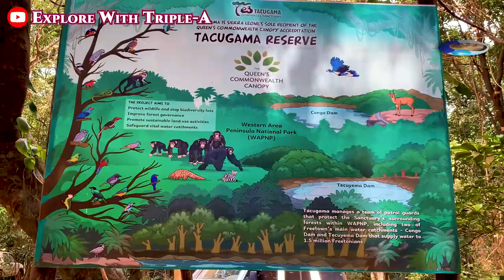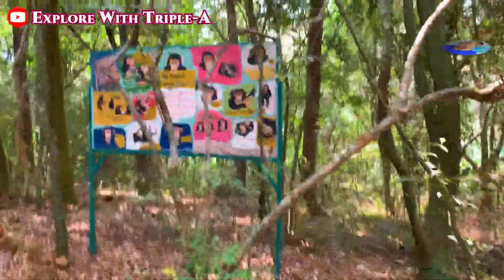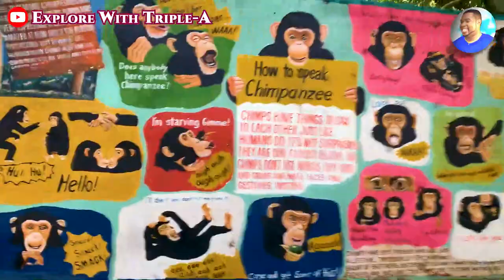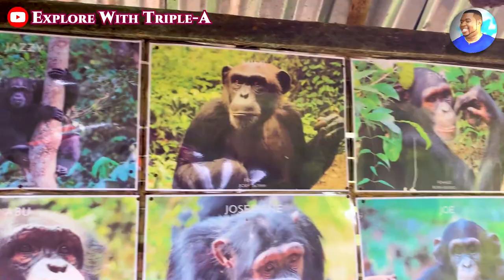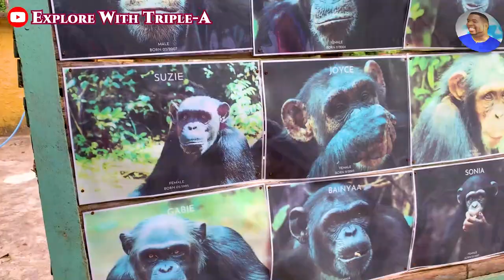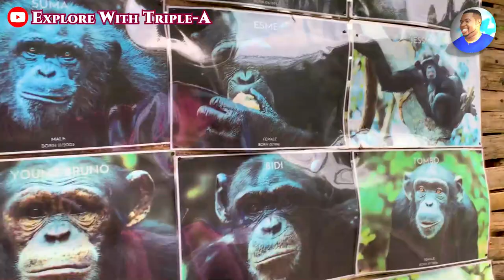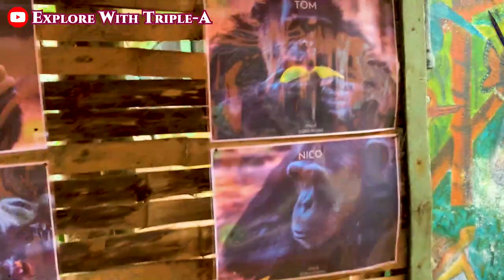TACUGAMA CHIMPANZEE SANCTUARY - Freetown Sierra Leone 🇸🇱 🌍 Tour 2022 - Explore With Triple-A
TACUGAMA CHIMPANZEE SANCTUARY - February 2022.